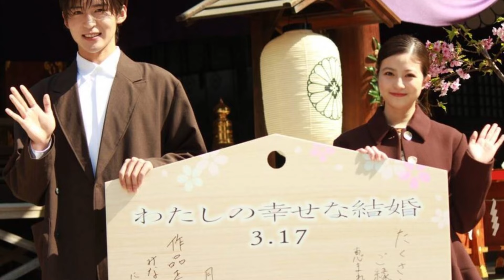永瀬廉、目黒蓮(SnowMan)と連続共演…今田美桜26歳が突然告白した「元カレ」の話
福山雅治と大泉洋がW主演を務める日曜劇場『ラストマン―全盲の捜査官―』（TBS系）。新人捜査官・吾妻ゆうき役を演じているのは、今田美桜（26）だ。
「福山さんのほうから今田さんに声をかけたり、大泉さんも彼女に細かくアドバイスをしてあげるなど、現場で信頼関係が築かれています」（ドラマ関係者） 　福岡出身の今田。2013年、高校2年の時にスカウトされ、地元ローカル番組などに出演してきた。地元での活躍ぶりを現在の事務所社長に見出され、19歳の時に上京。東京での活動をスタートさせる。 「グラビアやモデルにも果敢に挑戦。親から『22歳までに芽が出なかったら帰ってこい』と言われていて、とにかく一生懸命でしたね」（テレビ関係者） 　週刊文春「原色美女図鑑」などで今田の撮影を担当した写真家の藤代冥砂（めいさ）氏が語る。

IMPORTANT!